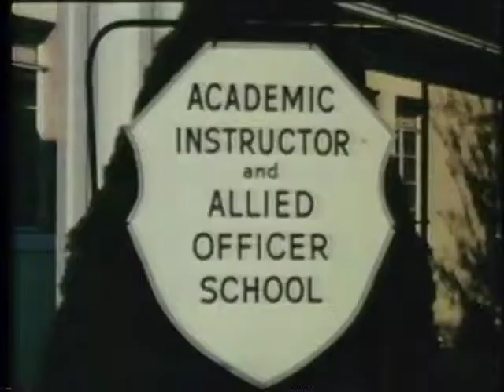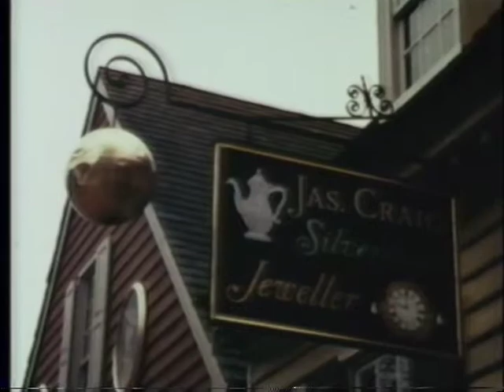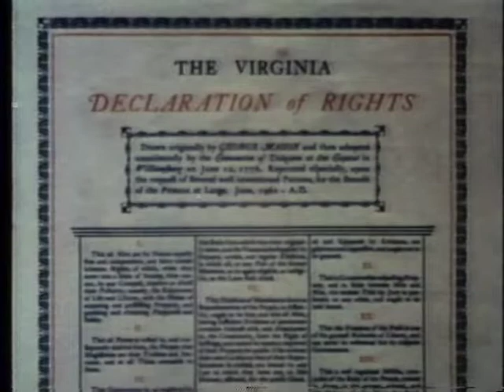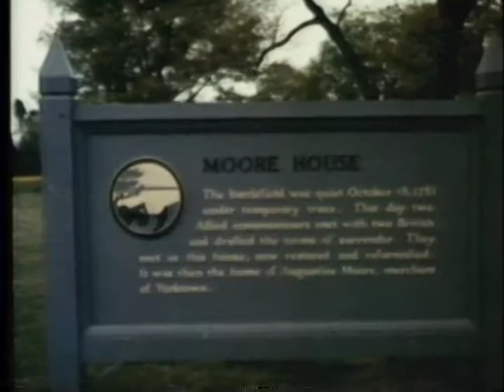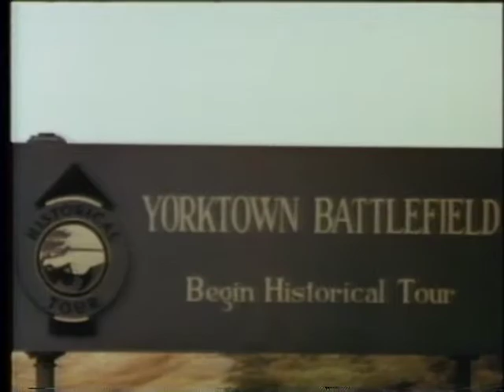ALLIED VIEW OF AMERICAN HERITAGE, AN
ALLIED VIEW OF AMERICAN HERITAGE, AN - Department of Defense 1965 - PIN 26448 - OUR OF YORKTOWN, WILLIAMSBURG, AND JAMESTOWN PROVIDES OFFICERS OF ALLIED COUNTRIES WITH INSIGHT TO AMERICAN HERITAGE.